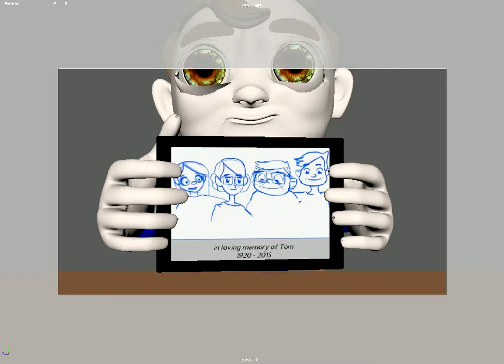twenineteenSc006 fr720 900 v14